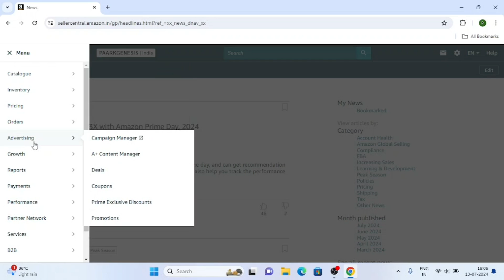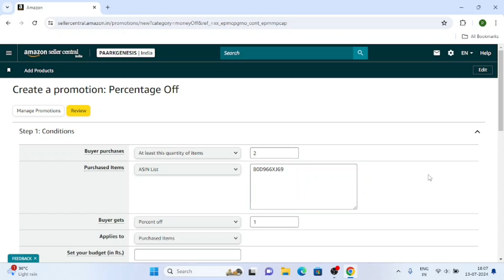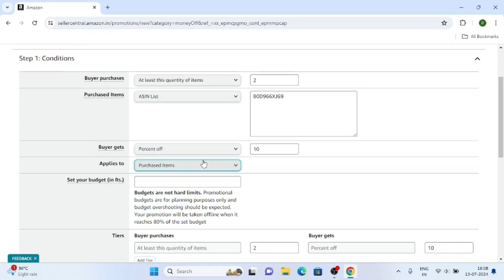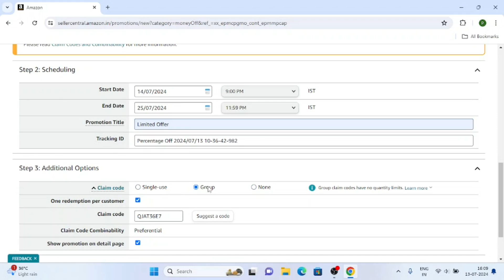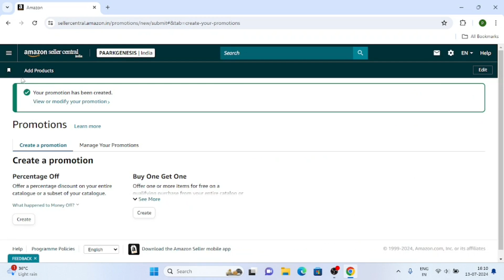Amazon Percentage Off Promotion | Amazon Promotions Seller Central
In this video we will learn about how to create a percentage off promotion in amazon seller central